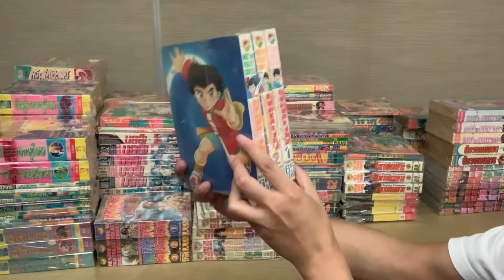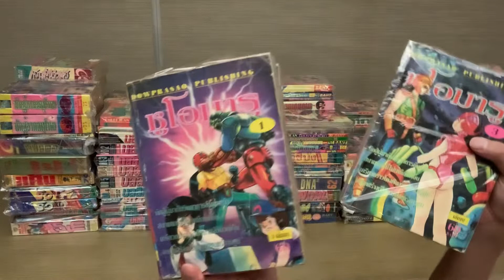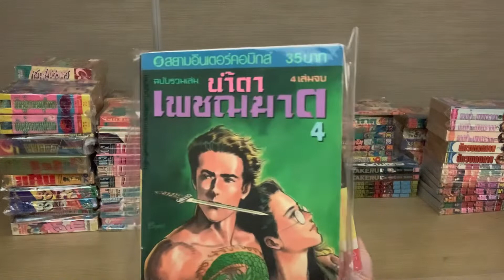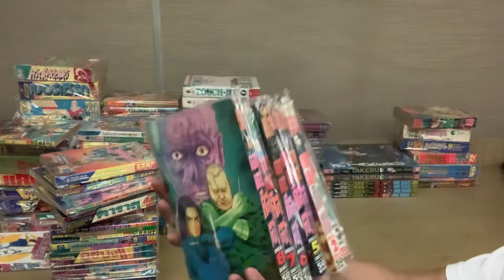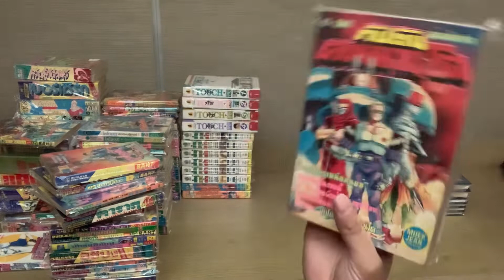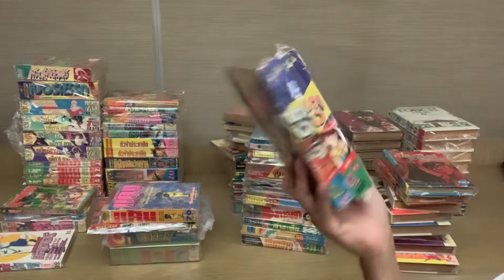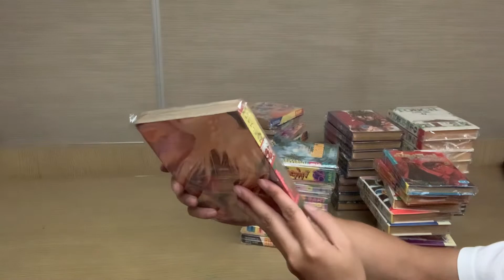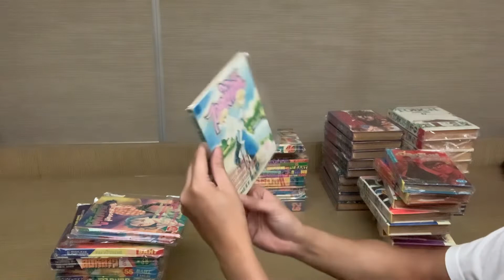เคลียร์ตู้ดาวพระเสาร์ นิวโปรเจ็ค หมึกจีนลงลัง เคลียร์ที่เก็บกล่องแทน คิคิคิ